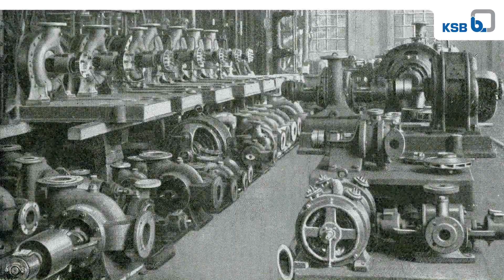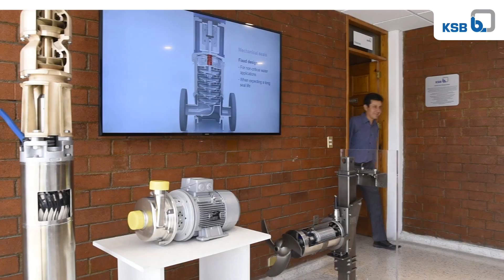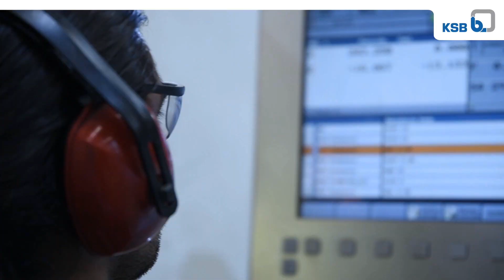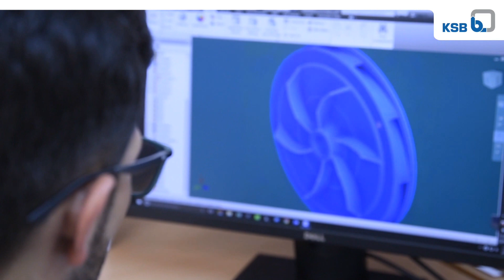KSB Mexico Company film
Engineering that moves fluids.
Innovations that inspire! KSB pumps and valves are using for many sectors like industry, oil and gas, mining, water, waste water and power stations. Sometimes that means a standard product, and sometimes a whole tailor-made solution.
The exceeding skill is finding an answer for almost every fluid and application. KSB came to existence in Germany since 1811 and in Mexico since 1988.
Now days KSB México located in Queretaro, Qro, has his own foundry and service plant, plus a certificated lab and a sales office in Mexico City, with sales and service employees all around the country, KSB México offers the best quality and price of the market.